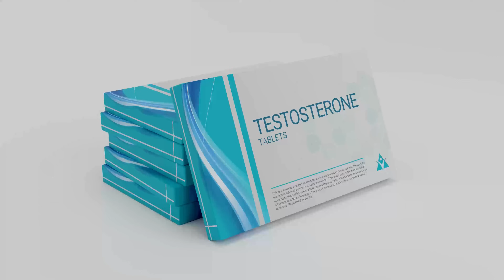Does Creatine Cause Hair loss?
In this episode of Talking with Docs, join our doctors as they debunk the widely circulated myth linking creatine supplementation to hair loss. With scientific evidence and expert insights, they delve into the truth behind this misconception, exploring the mechanisms of creatine metabolism and its effects on the body. From discussing the role of genetics to clarifying misconceptions about creatine's impact on hormone levels, this episode provides valuable information to help viewers make informed decisions about their fitness and supplementation routines. Tune in to learn why creatine remains a safe and effective supplement for enhancing athletic performance without the fear of losing those luscious locks.